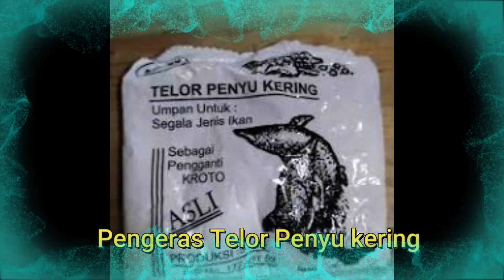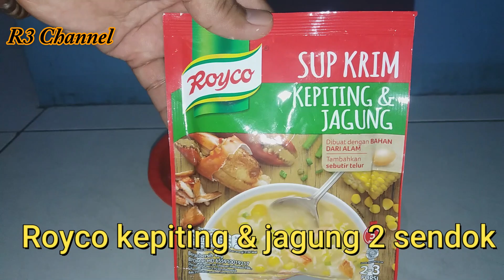UMPAN IKAN MAS DARI ROYCO AROMA KEPITING DAN JAGUNG BIKIN JOSSS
Salam Gentak.